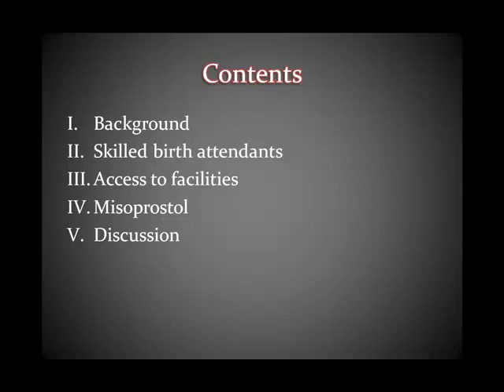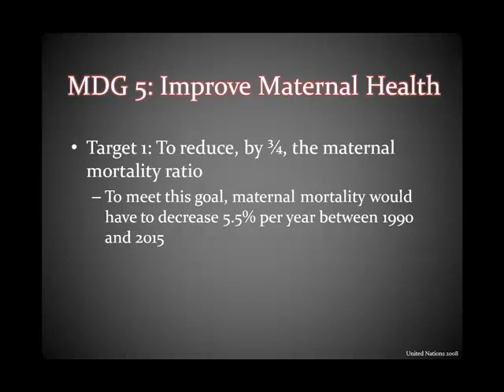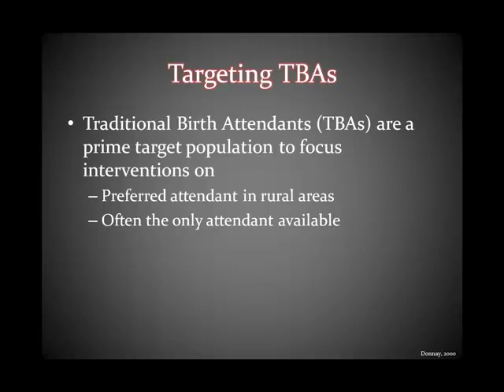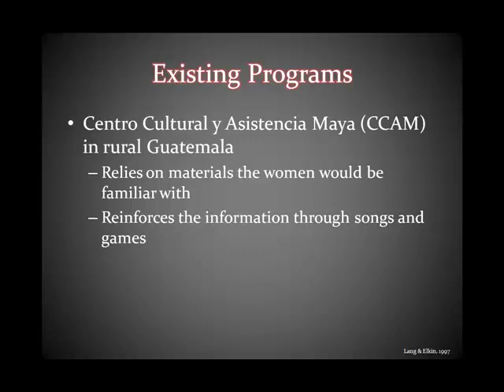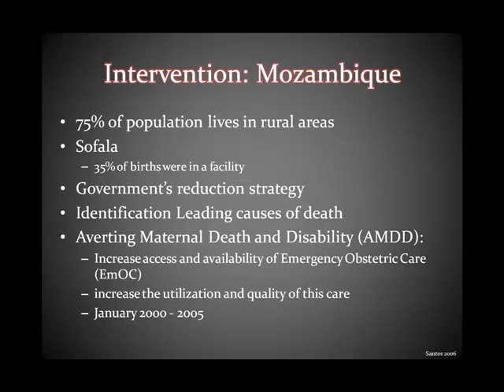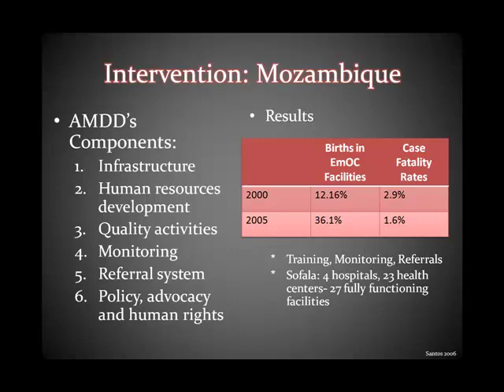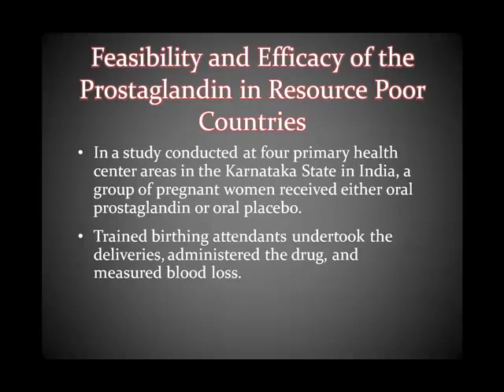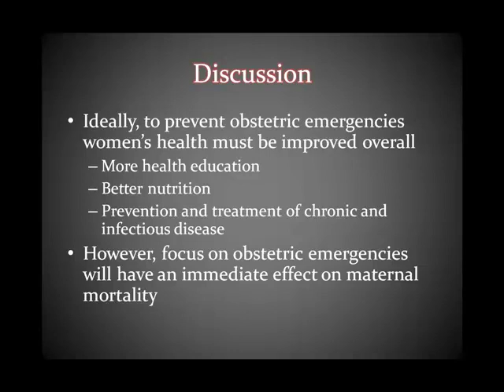Global Studies Presentation - Reducing Maternal Mortality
This is a presentation my research group and I made for the 2010 Global Studies Conference held in Korea. Our topic was examining Millennium Development Goal #5 and reducing maternal mortality rates. In this presentation, we discuss training traditional birth attendants in emergency obstetric techniques, providing better access to health facilities, and using the prostaglandin Misoprostol to combat postpartum hemorrhage.